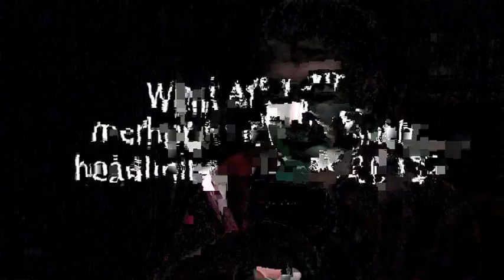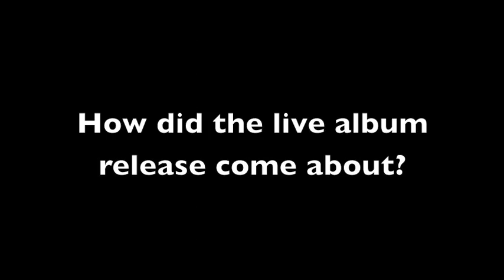Rob da Bank on The Cure live at Bestival 2011 - Album release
Bestival organiser Rob da Bank talks to Virtual Festivals about the release of 'Bestival Live 2011' by The Cure featuring their full headline set from the festival. Clip includes sample of 'Lovesong' and 'Close To Me' from the set and examples of the CD inlay.